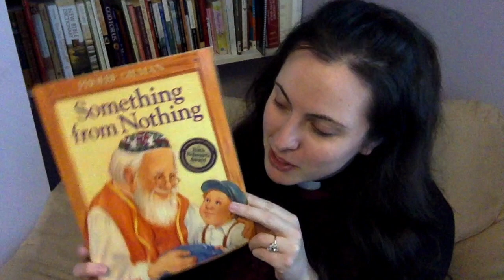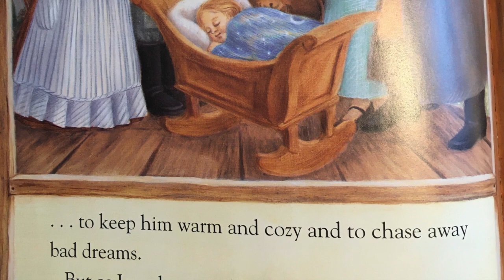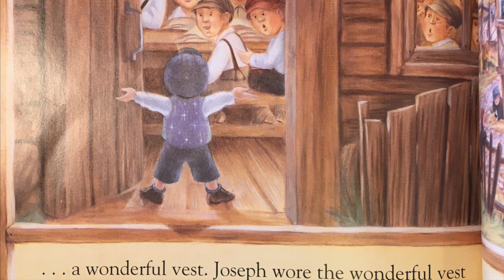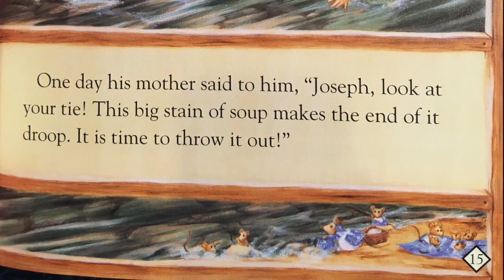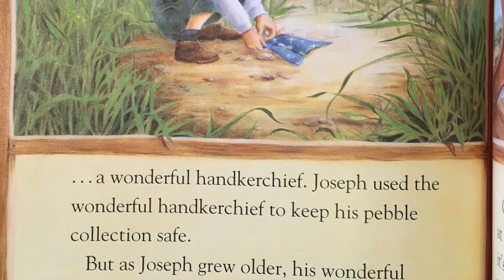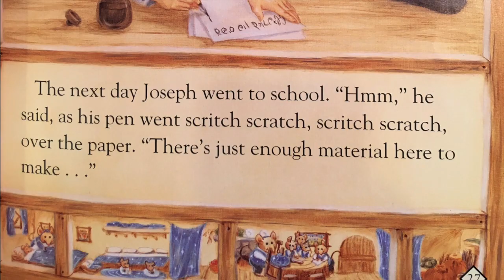Something from Nothing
For those who are young, or young at heart, Rev. Cate reads the story "Something from Nothing" by Phoebe Gilman.